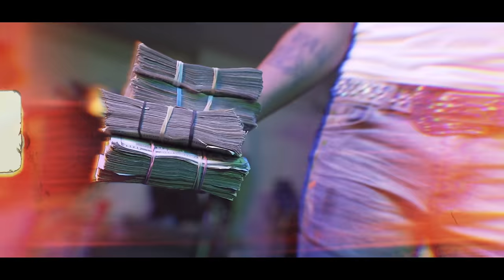23Kayb "Jeremy Shockey" feat. JayDaYoungan (Official Music Video)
23Kayb "Jeremy Shockey" feat. JayDaYoungan. Produced by TwoThree. Video directed by Savani Productions.